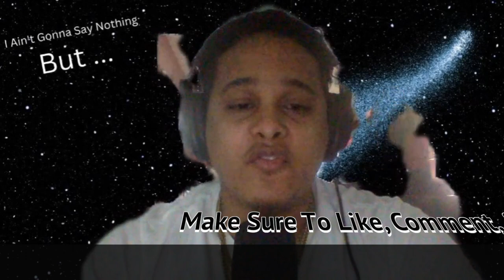I.A.G.S.N.B. Ep.9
Let's talk about the men who made a difference in my life and maybe yours!

Shoutout to Jerry & Franklin.. they will be missed dearly